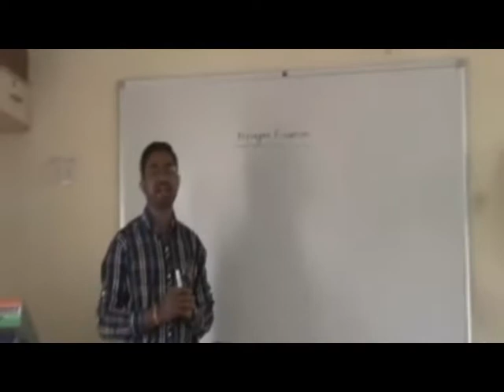हीच ती अॅकेडमी जेथुन होते यशाची खरी सुरवात शै.वर्ष 2019-20 भाग-9